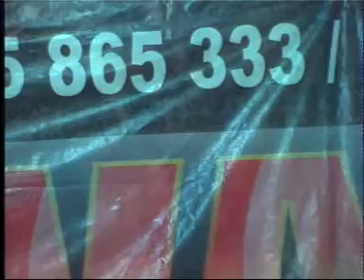Cs. REVANSA *Langgam : Kayungyun *Trisna Video Production*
CS. REVANSA.TRISNA Video Production#Acara Ngunduh Temanten : Nur Widiyanto - Eka Subekti, Gendeng, Tgl. 20 Januari 2017